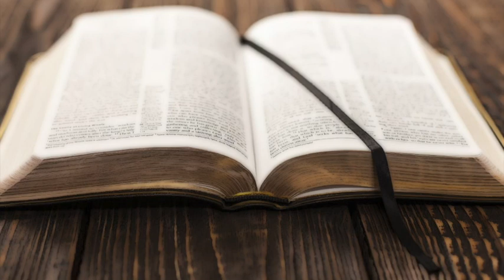DANNY CASTLE - KINSMAN REDEEMER! (1979) (CLASSIC!!!)